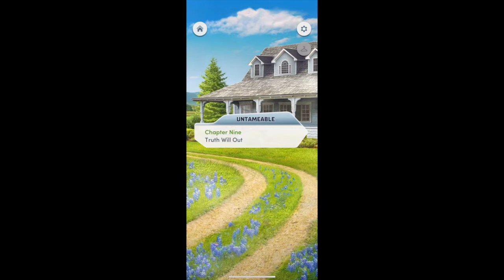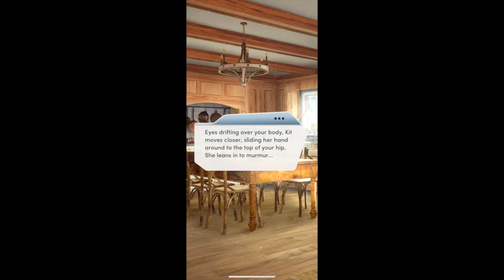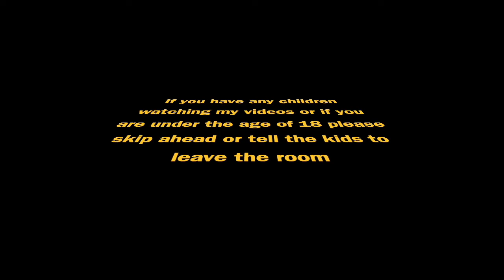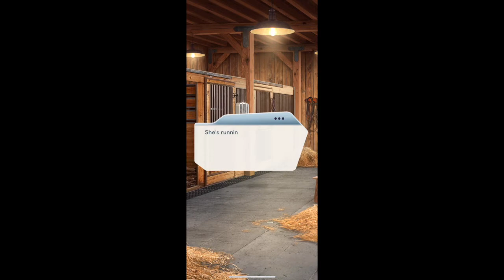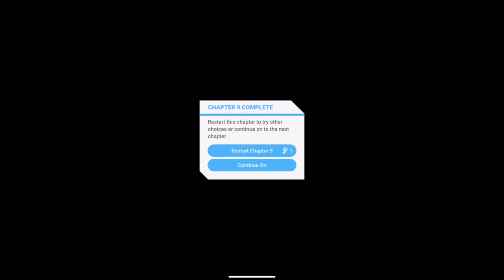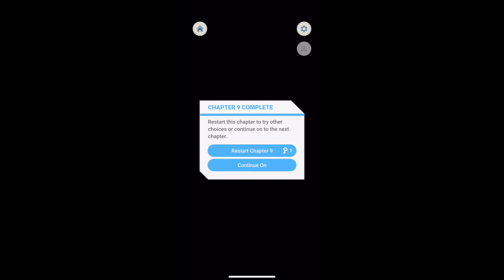Ant Will Plays-Untameable Bk1 Ch9: Truth Will Out